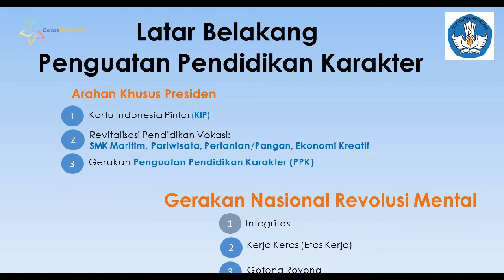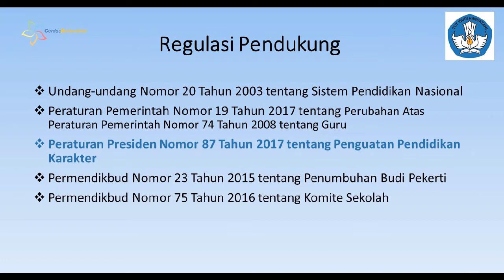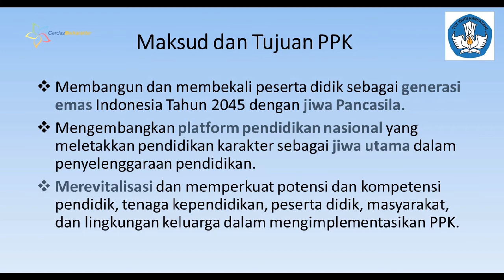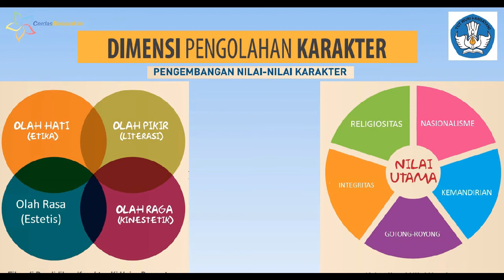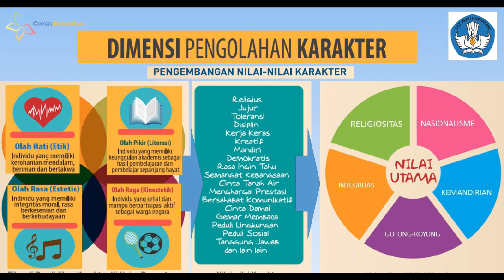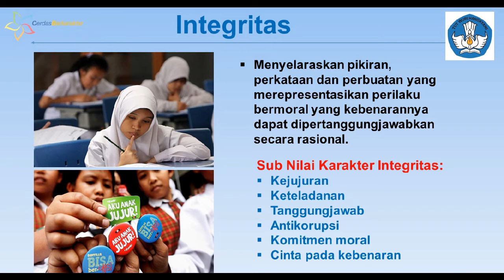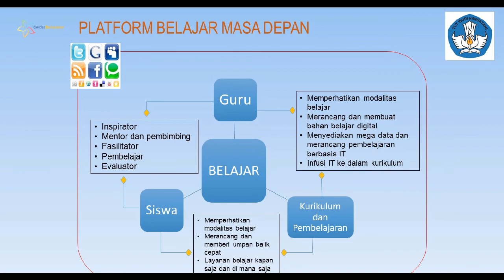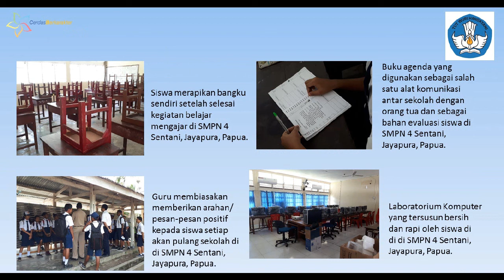Penguatan Pendidikan Karakter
Penguatan Pendidikan Karakter (PPK) hadir untuk menyiapkan Generasi Emas 2045 yang memiliki kecakapan abad 21. Dengan menempatkan kembali karakter sebagai ruh pendidikan di Indonesia, berdampingan dengan intelektualitas, Penguatan Pendidikan Karakter berperan dalam pembentukan generasi muda yang tangguh, cerdas, dan berkarakter.

Penguatan Pendidikan Karakter dilaksanakan dengan menerapkan nilai-nilai Pancasila dalam pendidikan karakter terutama meliputi nilai-nilai religius, jujur, toleran, disiplin, bekerja keras, kreatif, mandiri, demokratis, rasa ingin tahu, semangat kebangsaan, cinta tanah air, menghargai prestasi, komunikatif, cinta damai, gemar membaca, peduli lingkungan, peduli sosial, dan bertanggungiawab.